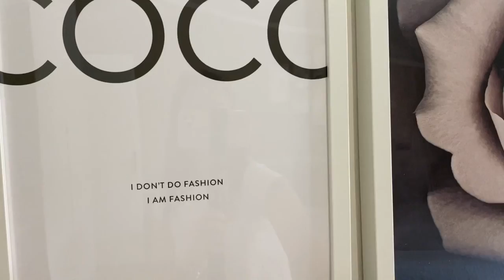GIORNATA AL MARE || PULIZIA CAMERA DA LETTO || NUOVO LOOK || nelmondodiale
Ciao a tutti ! Vi ringrazio per esservi iscritti al mio canale ! Oggi nuovo vlog ,vi faccio vedere cosa ho fatto nei miei due giorni liberi . A presto con un nuovo video..

COLLABORAZIONI
Per collaborazioni contattami al mio indirizzo :